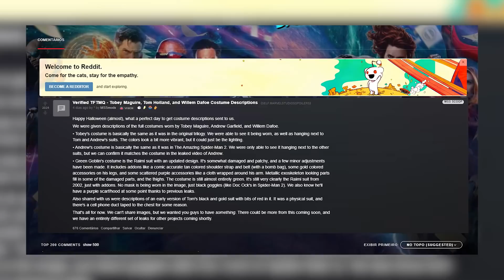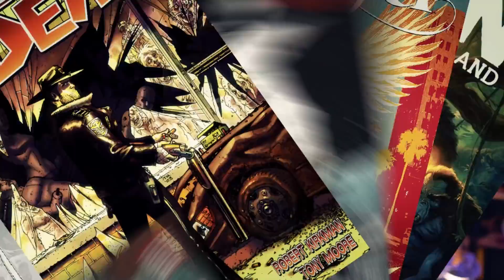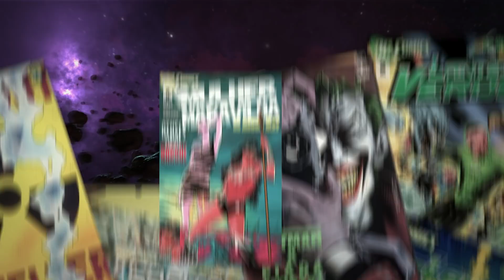UNIFORME DO DUENDE VERDE FOI REVELADO! FATO OU FAKE?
Mais um vazamento sinistro do Homem-Aranha saiu! Será que é real ou é mais um mago do Photoshop enganando todo mundo? Eu não sei não, o uniforme do Duende Verde parece real pra mim! Bora conferir se é isso tudo mesmo? Vem comigo que você vai curtir pra caramba esse vazamento!